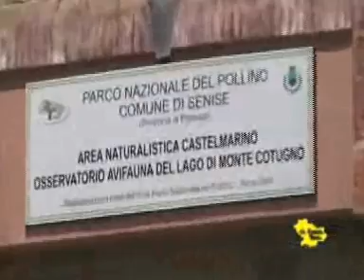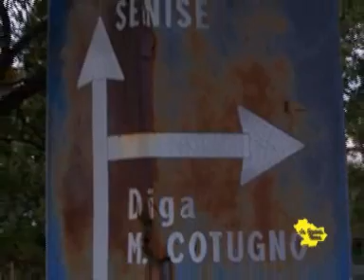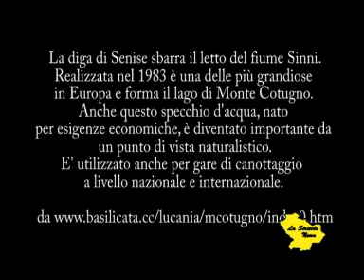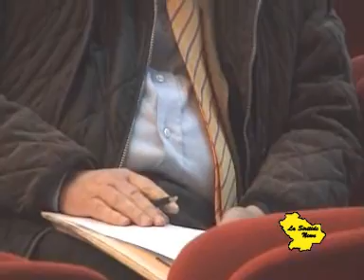Senise: convegno 2007 su Diga di Montecotugno - Terza parte